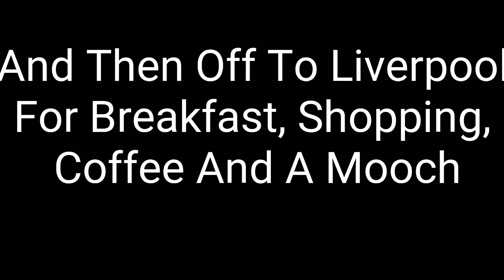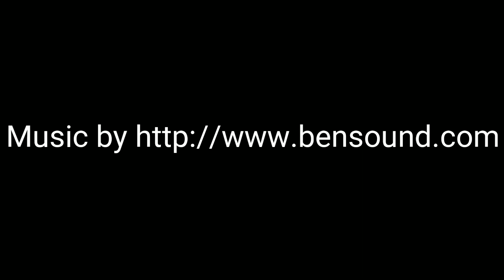Vlog 11.92.17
Sorry Owen I completely forgot about giving you a shout out